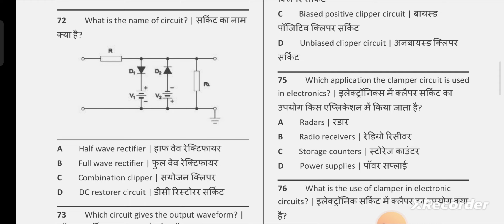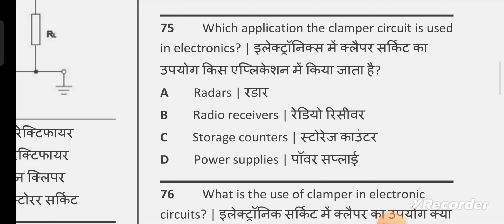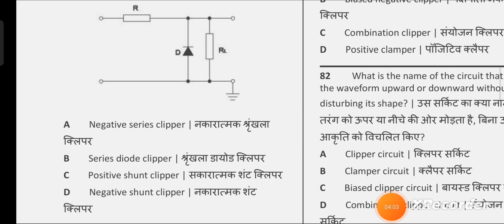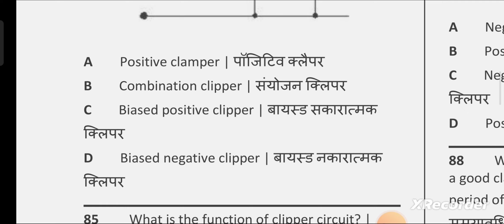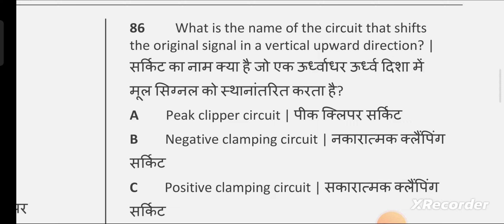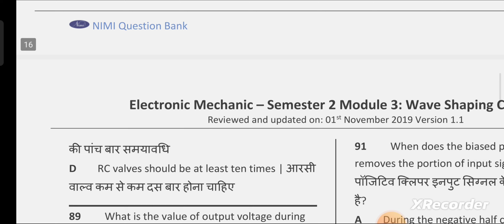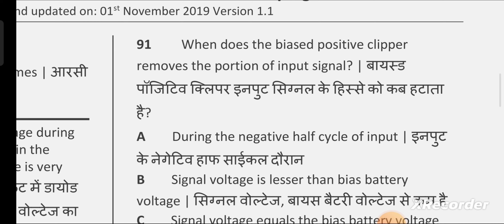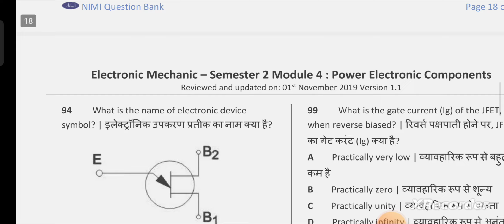Electronics Mechanic MCQ|| Bharat Skill NIMI Mock Test|| Semester-2||Chapter-3 ||Part 3 Updated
ITI Electronics Mechanic MCQ|| Bharat Skill NIMI Mock Test|| Semester-2|| Chapter-3 || Part 3 Updated
Electronics Mechanic
Bharat Skill NIMI Mock Test MCQ
Stampk ITI Academy

All ITI Trades Bharat Skill NIMI Question Bank PDF Download from here. Download CTS trade objective question answer for CBT exam preparation.

Prakriti Suman| Stampk ITI Academy